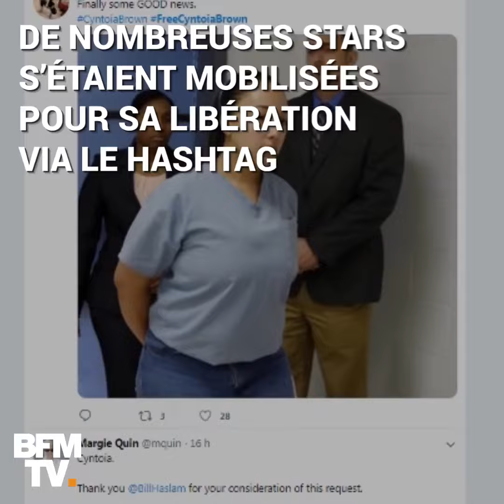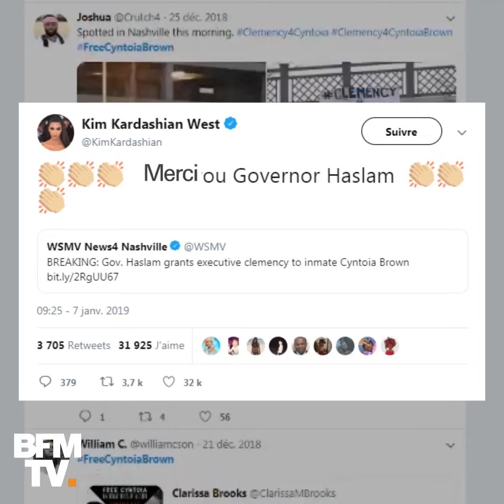Condamnée à la perpétuité, une jeune américaine voit sa peine commuée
Cyntoia Brown avait 16 ans lorsque, contrainte de se prostituer, elle tue un quarantenaire. Elle avait été condamnée à la perpétuité en 2006, mais sa peine vient d'être commuée par le gouverneur du Tennessee, Bill Haslam.